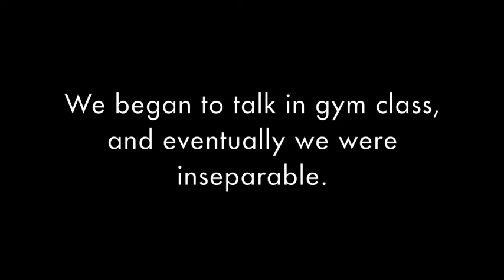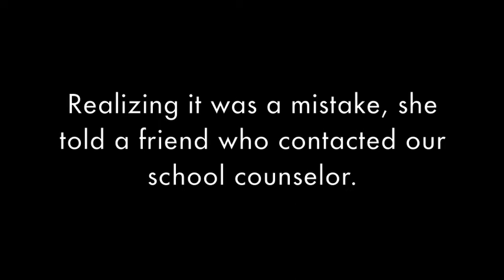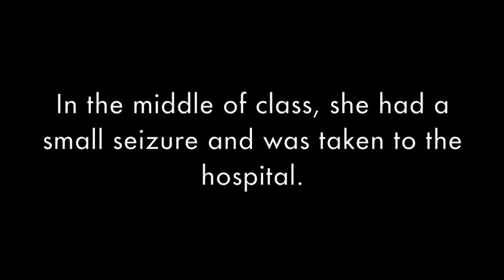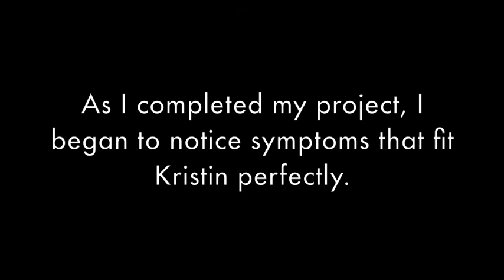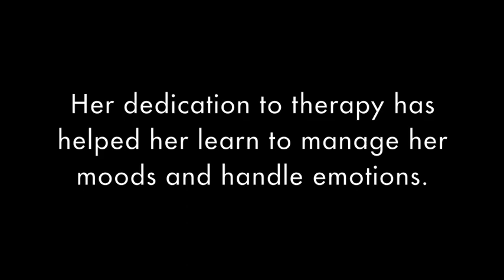Disability Studies Final Project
English 2277 (Introduction to Disability Studies): Final Project
4/15/2013